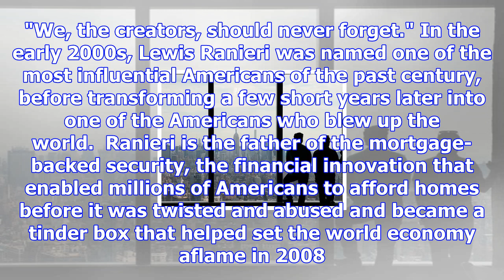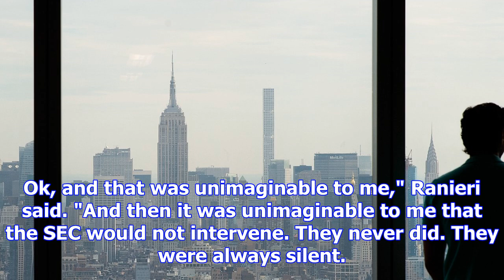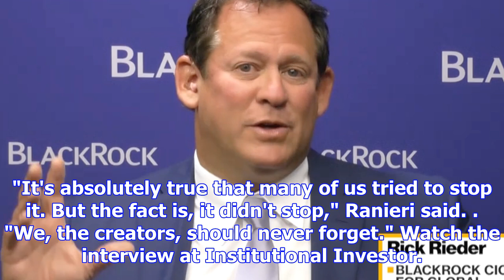The wall street legend who helped blow up the world explains why his 'frankenstein' creation went s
The wall street legend who helped blow up the world explains why his 'frankenstein' creation went so wrong
Drew Angerer/Getty Images Lewis Ranieri is considered the father of the mortgage-backed security. Hi...